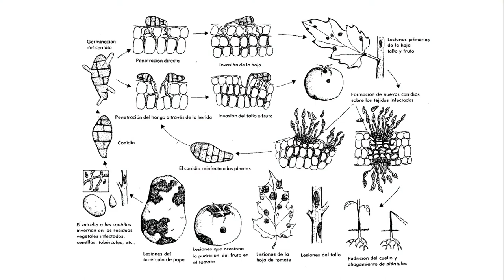Cydia Pomonella y Alternaria sp.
Morfología de plagas, sintomatología de enfermedades y opciones culturales del MIPP.